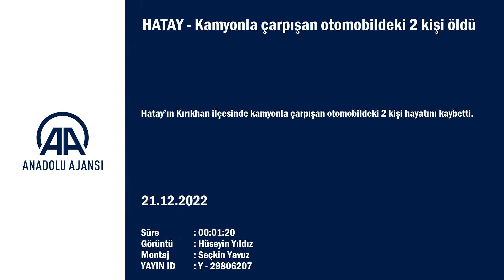Hatay’da kamyonla çarpışan otomobildeki 2 kişi öldü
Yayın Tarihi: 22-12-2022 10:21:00